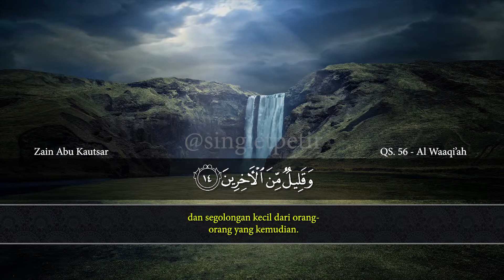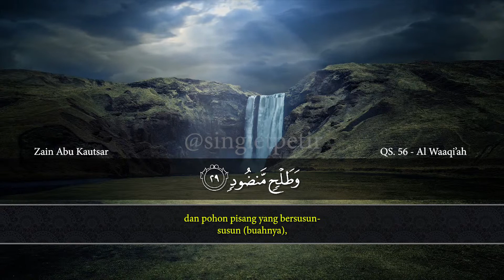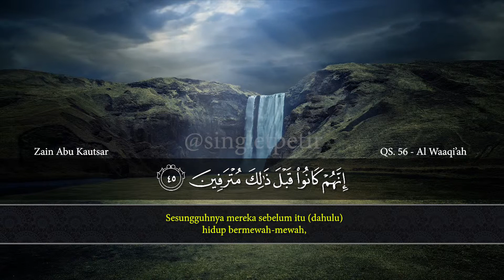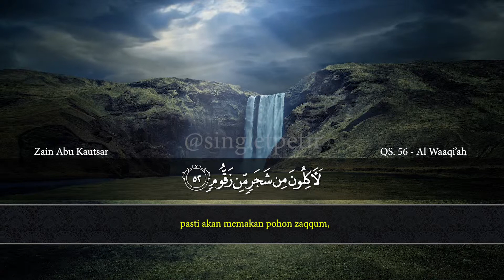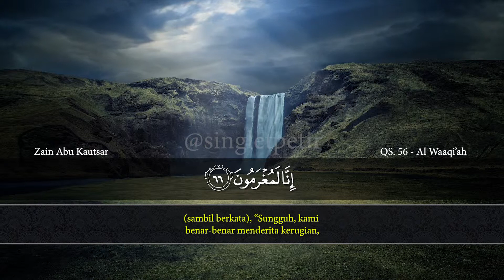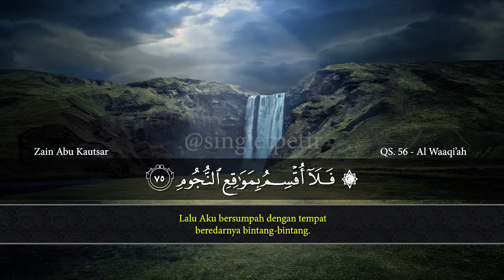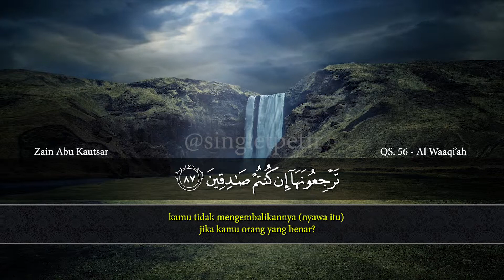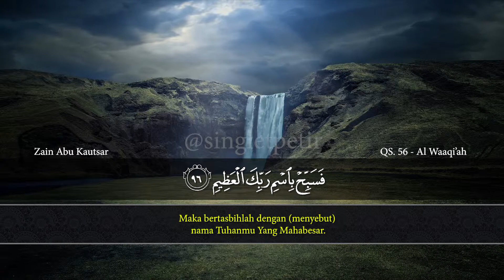Surat Al Waqi'ah - Zain Abu Kautsar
Qur'an Surah 56 - Al Waqi'ah
Reciter Zain Abu Kautsar

If you like video from this channel

Syukron
Wa jazakumullahu khayran